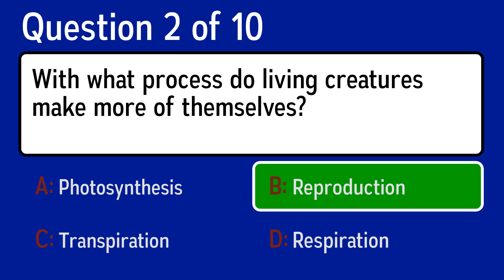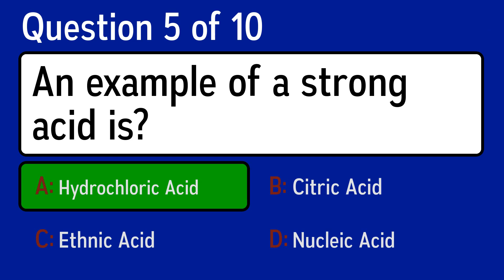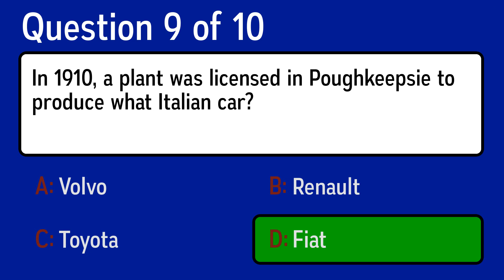We are really sorry for this quiz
Question 1: What microscope uses a magnetic field to view specimens?
 Answer a: Nightscope
 Answer b: Telemarketing Microscope
 Answer c: Light Microscope
 Answer d: Electron Microscope

Question 2: With what process do living creatures make more of themselves?
 Answer a: Respiration
 Answer b: Reproduction
 Answer c: Photosynthesis
 Answer d: Transpiration

Question 3: This critter hones in from 50 feet away on the carbon dioxide you exhale, as well as lactic acids in our sweat, but DEET can overwhelm it so it forgets to bite you. What is it?
 Answer a: Chigger
 Answer b: Wasp
 Answer c: Mosquito
 Answer d: Bee

Question 4: What does a seismologist study?
 Answer a: Extinctions
 Answer b: Plants
 Answer c: Earthquakes
 Answer d: The Ocean

Question 5: An example of a strong acid is?
 Answer a: Ethnic Acid
 Answer b: Nucleic Acid
 Answer c: Citric Acid
 Answer d: Hydrochloric Acid

Question 6: What is water treated with to prevent bacteria from growing?
 Answer a: Fluoride
 Answer b: Sugar
 Answer c: Chlorine
 Answer d: Salt

Question 7: First Lady Lucy Hayes got the first Siamese cat in the US, as a gift from the American consul in what city?
 Answer a: Bangkok
 Answer b: Caracas
 Answer c: Tehran
 Answer d: Rome

Question 8: Also known as marsh gas, what is the main component of natural gas?
 Answer a: Methane
 Answer b: Carbon monoxide
 Answer c: Ozone
 Answer d: Nitrous oxide

Question 9: In 1910, a plant was licensed in Poughkeepsie to produce what Italian car?
 Answer a: Toyota
 Answer b: Renault
 Answer c: Fiat
 Answer d: Volvo

Question 10: Which of these is not an example of heat transfer?
 Answer a: Conduction
 Answer b: Convection
 Answer c: Radiation
 Answer d: Reduction